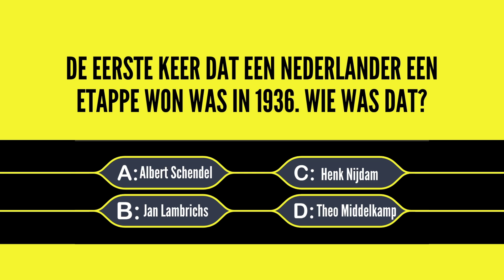Tour de France 2024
Wielerliefhebbers opgelet! Ook via de narrowcastingschermen van Merit Media blijf je helemaal op de hoogte van Tour de France. In het TINS-narrowcastingsysteem vind je o.a. de top 3 van zowel het algemeen klassement als de laatst gereden etappe. Ook vertellen we je welke etappe elke dag gereden wordt, houden we je op de hoogte van het laatste nieuws en hebben we mooie wedstrijdbeelden die jouw speellijst helemaal in sfeer brengt.